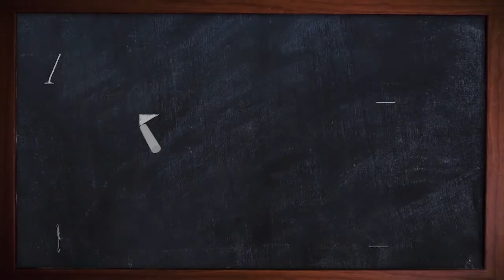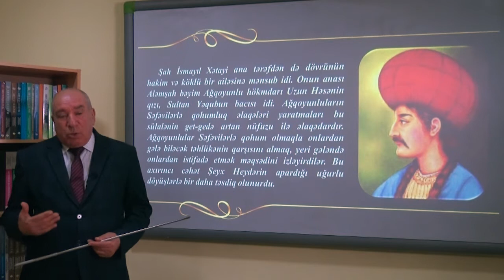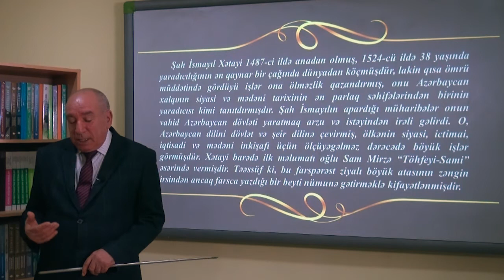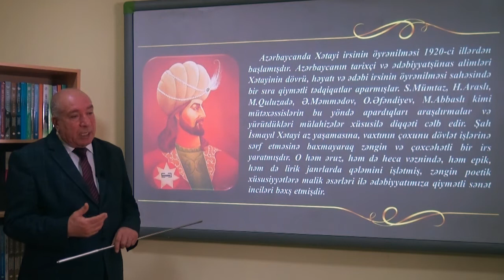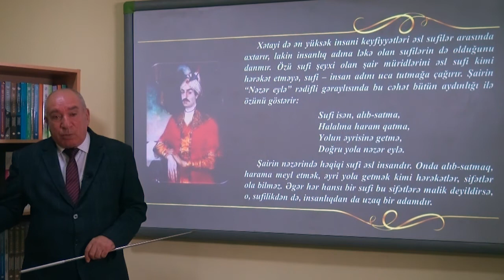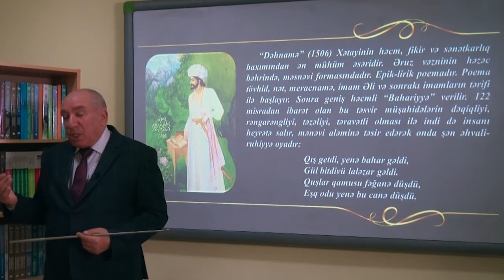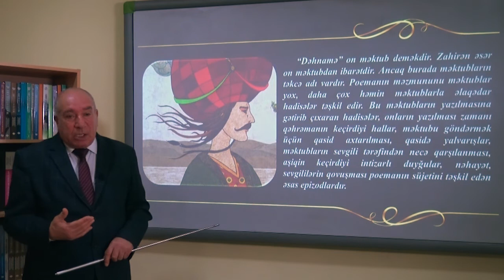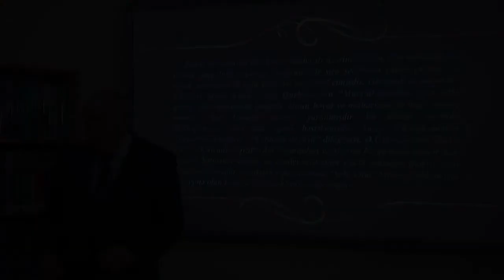Azərbaycan ədəbiyyatı tarixi Videodərs 11 (Şah İsmayıl Xətayinin həyat və yaradıcılığı)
Sumqayıt Dövlət Universitetinin “Azərbaycan ədəbiyyatı tarixi” fənni üzrə Filologiya fakültəsinin, Azərbaycan və xarici ölkələr ədəbiyyatı kafedrasının professoru Avtandil Məmmədovun təqdimatında videodərs
Mövzu 11: Şah İsmayıl Xətayinin həyat və yaradıcılığı